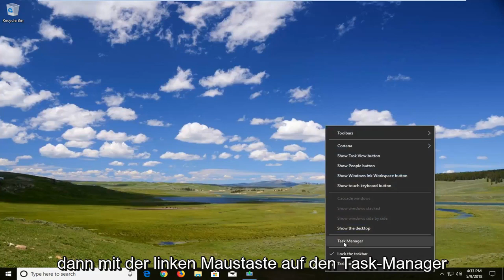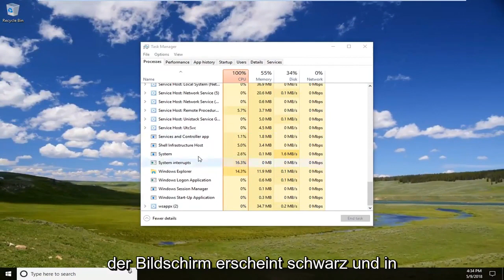Die Taskleiste wird während der Wiedergabe von YouTube-Videos im Vollbildmodus angezeigt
So blenden Sie die Taskleiste aus, wenn YouTube im Vollbildmodus Google Chrome anzeigt.

Manchmal wird in Windows 10 oder Windows 11 Google Chrome oder Firefox immer dann, wenn Sie versuchen, ein YouTube-Video im Vollbildmodus abzuspielen, die Taskleiste immer noch angezeigt und nicht automatisch ausgeblendet. So können Sie es beheben.